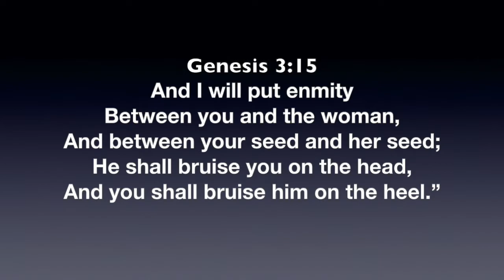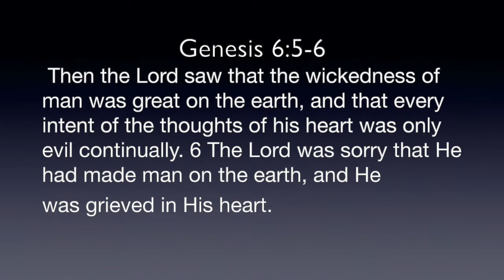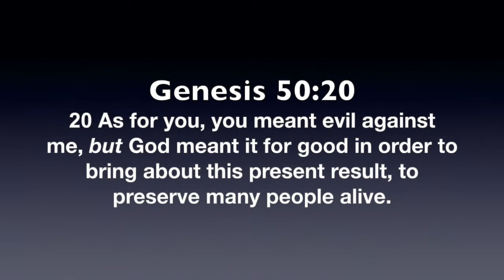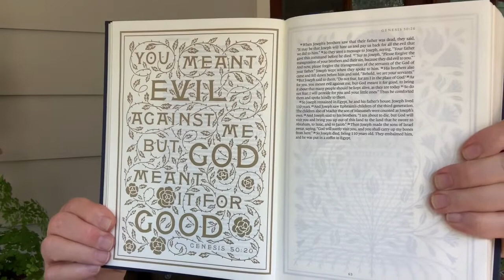"The Providence of God - The Origin of Evil" - Dr. Tom Tippett (April 26, 2020)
In this teaching in the Providence of God series, Tom teaches about the origin of evil and how our Father God redeems evil to fulfill His purpose to unite and preserve the people of God.